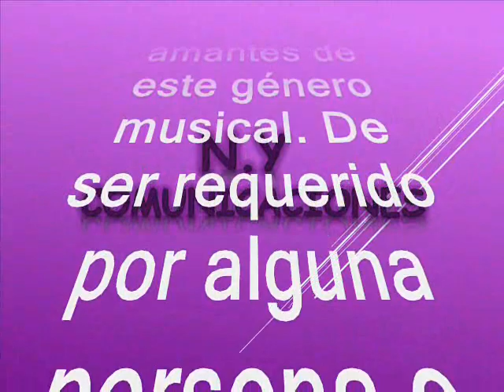El agua de higuerón - Agrupación Los Cadetes del Perú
Amigos suscriptores del canal: buenos días, buenas tardes y buenas noches donde quieran que se encuentren reciban ustedes un caluroso tropical saludo. Alisten grabadoras que hoy les voy a brindar una grata sorpresa musical y todo gracias a nuestro canal cuyo propósito es no dejar morir, la música tropical. Se trata de una rica cumbia tropical poco conocida y poco promocionada pero la disfrutaremos como otro de los aportes a la música tropical universal, desde nuestro país hermano Perú; es una rica amalgama de músicos colombo-peruamos, que manejan un swing muy similar a la agrupación insigne Afrosound de Colombia. Así pues que rescatamos, revivimos y recreamos esta cumbia en beneficio de suscriptores y visitantes, nuestra razón de ser. Esta preciosa cumbia está titulada: “El agua de higuerón” es una interpretación realizada por  El Grupo Los Cadetes del Perú, este tema es una composición del maestro colombiano Julio Erazo Cuevas. Los Cadetes, tienen ritmo colombiano y swing muy parecido al de Afrosound de Colombia. Se conoce que Los cadetes estaban conformados por músicos peruanos y colombianos, que intercambiaron ritmos musicales para parecerse un poco en el sonido y cadencia, pues afrosoun mandaba la parada en la música instrumental en su gran mayoría, que a su vez también le competía a la cumbia peruana o chicha que llaman.. Disfruten esta escasa y poco promocionada cumbia tropical; un caramelito escaso, como ya es costumbre en nuestro canal en el swing de Los Cadetes; sin spots, ni ruidos ni variación alguna en la velocidad de grabación, que deteriore la calidad de la melodía.